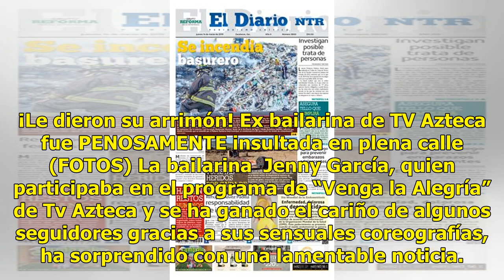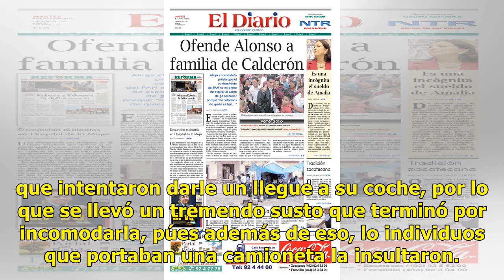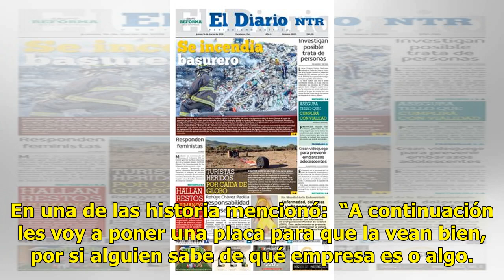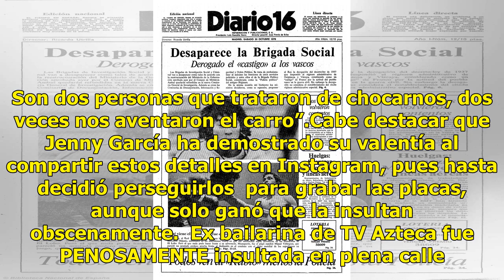¡Le dieron su arrimón! Ex bailarina de TV Azteca fue PENOSAMENTE insultada en plena calle (FOTOS)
¡Le dieron su arrimón! Ex bailarina de TV Azteca fue PENOSAMENTE insultada en plena calle (FOTOS) La...